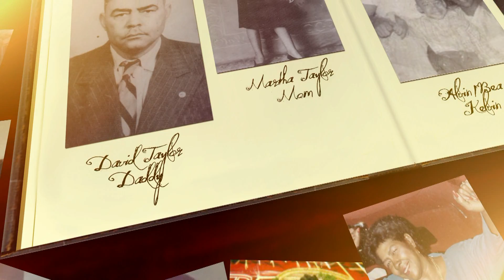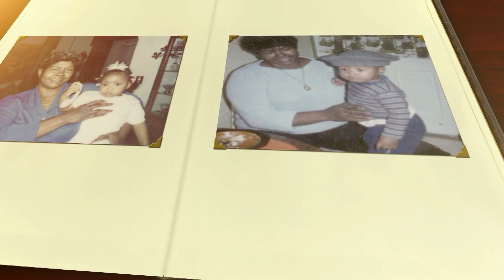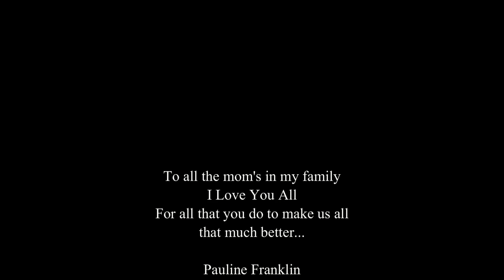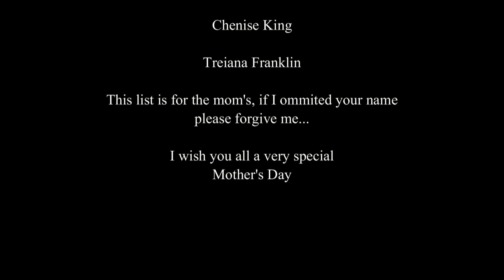Happy Mother's Day 2012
A tribute to my mother Mrs. Beautymae Franklin, and all the mothers in my family.  I wish all the mother's a very special mother's day.